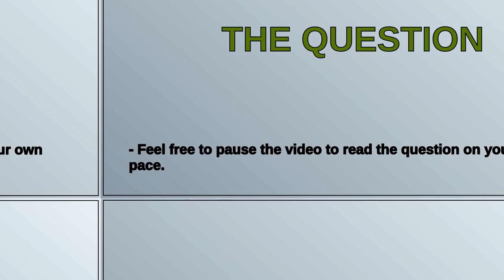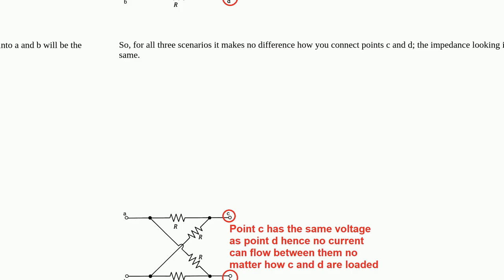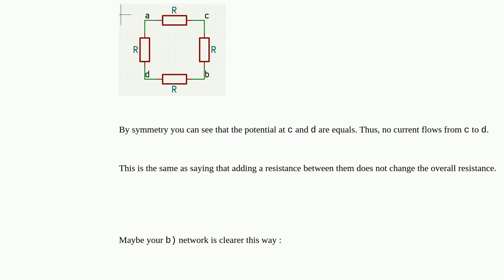Total resistance of circuits that resemble Wheatstone bridges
A special thanks goes out to the community

  homework wheatstone-bridge